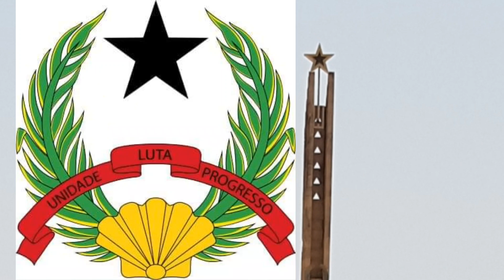TIRA TEIMAS RÁDIO CAPITAL FM GUINÉ-BISSAU, 27/05/2021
TIRA TEIMAS RÁDIO CAPITAL FM GUINÉ-BISSAU, 27/05/2021 Produção Bacar coiaté